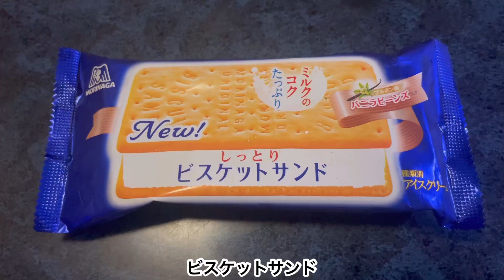ジャイアントコーン、ビスケットサンド＆雷おこしチョコレート✨雷おこしチョコかけ？アイス⁉️【ポスト小倉トーストを探せ❗️222】